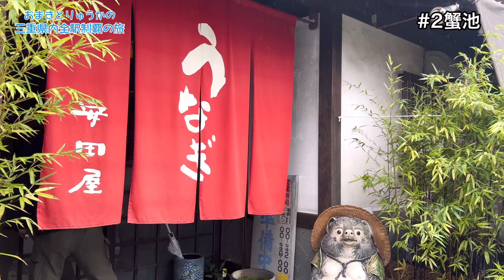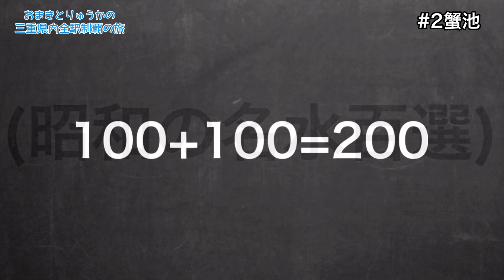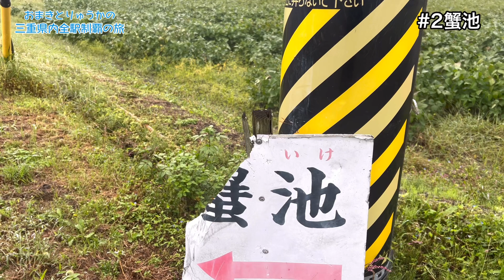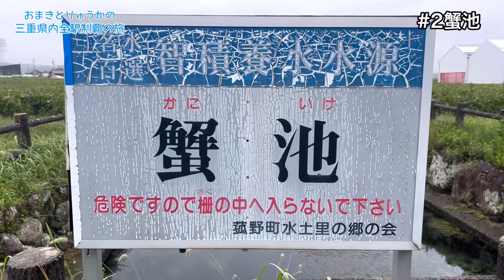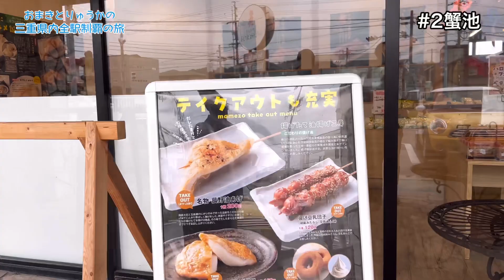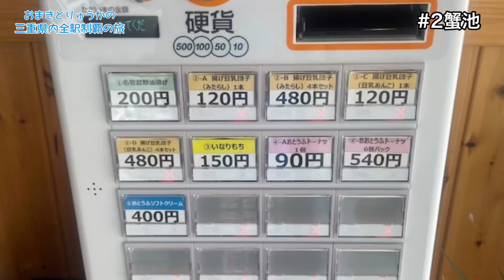#2 知る人ぞ知る隠れパワースポット？名水百選の蟹池へ！畑の中に突如現れるソーラーから菰野駅への道中発見した豆腐屋まで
0:00　蟹池への道中
6:38　蟹池到着